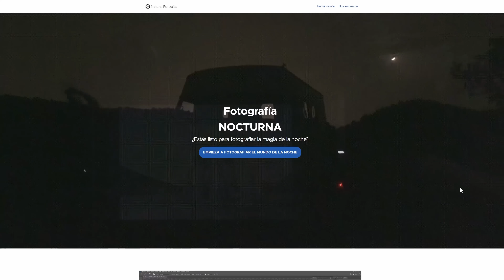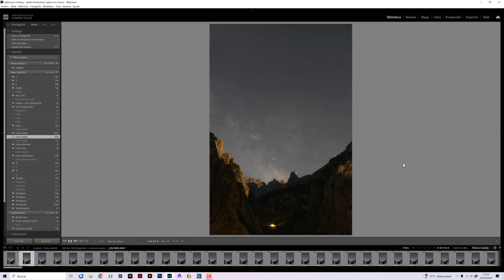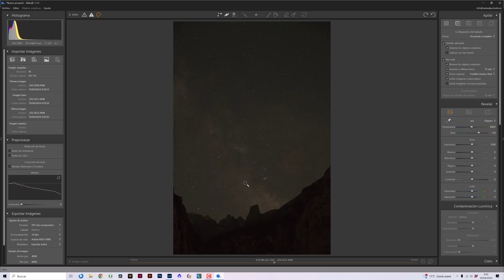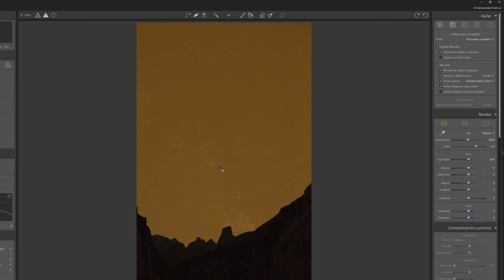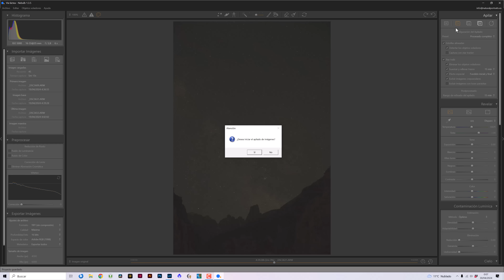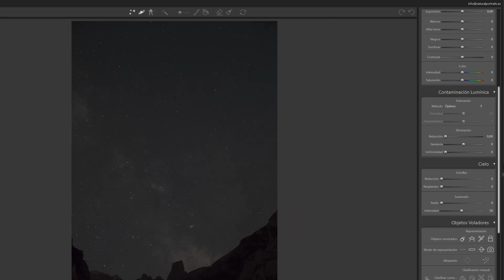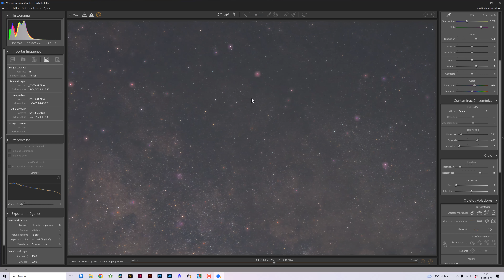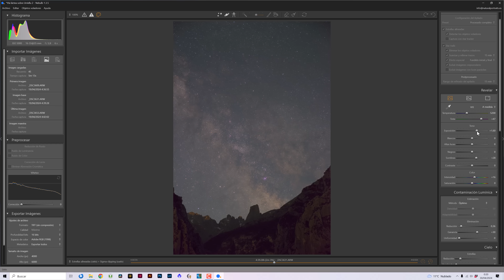VÍAS LÁCTEAS INCREÍBLES con este software 👉 Nebulb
He capturado una de mis vías lácteas más increíbles desde que me dedico a la fotografía. Ahora queda convertirla en una fotografía épica. Y esto lo voy a conseguir con este software.

🔴¿Te gustaría aprender FOTOGRAFÍA NOCTURNA y capturar VÍAS LÁCTEAS como la de este vídeo? Échale un vistazo a nuestro curso de la Academia Natural Portraits

Capítulos de este vídeo:
0:00 Introducción
1:41 Aprende a capturar la vía láctea como yo lo hago
3:06 Selección de las fotografías a apilar
4:44 Preparación del proyecto en Nebulb
5:44 Selección del cielo
8:13 Apilado de capturas
10:33 Revelado de la fotografía apilada
16:50 Resultado final